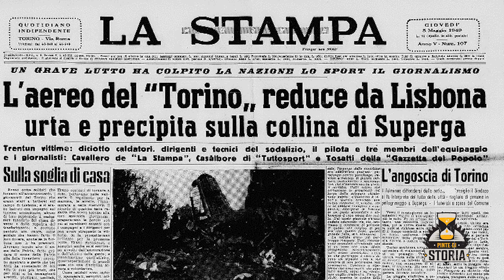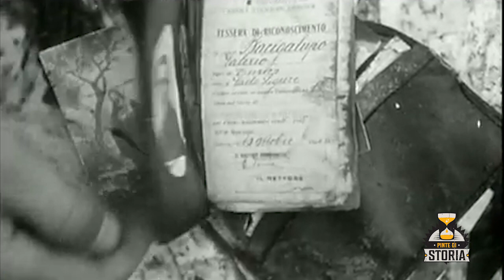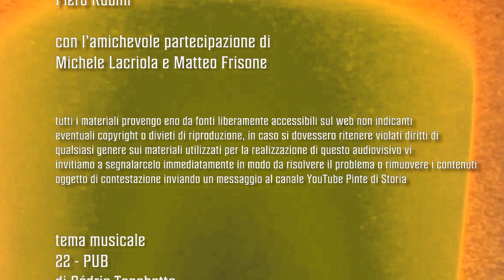4 maggio 1949: lo schianto del grande Torino - Pinte di Storia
Gli eroi sono sempre immortali agli occhi di chi in essi crede. E così i ragazzi crederanno che il Torino non è morto: è soltanto «in trasferta». Così scriveva Montanelli sulle pagine del Corriere all'indomani della tragedia di Superga. In occasione di quel triste anniversario, ripercorriamo assieme la storia del Grande Torino, come sempre con un occhio alla grande Storia.

Per approfondimenti:
- Ormezzano, "Assolutamente Toro"